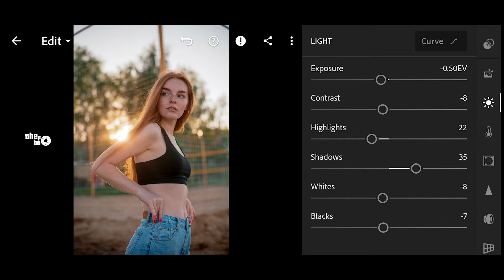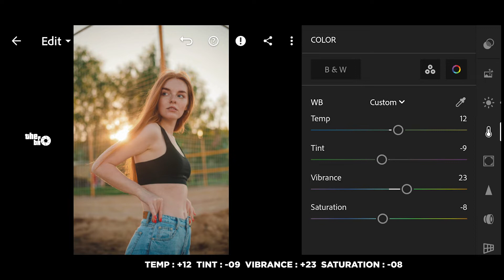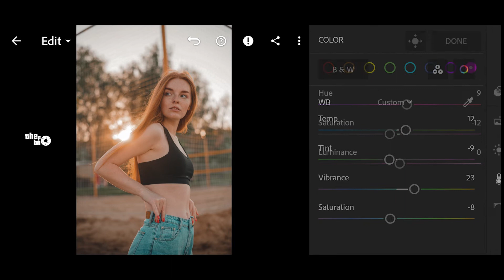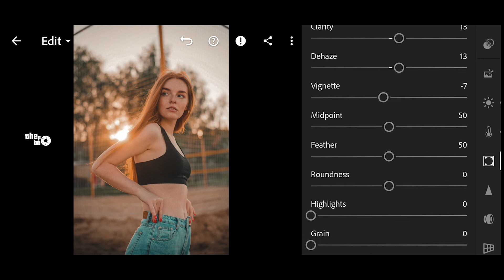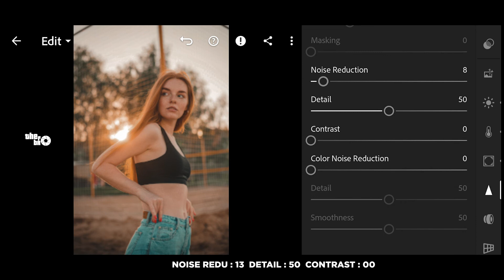Protrait Mode Preset | Free DNG Download | Lightroom mobile | Warm Tone | TBF EDITING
In this video, I will show you how to edit  PORTRAIT MODE filters, using Lightroom mobile.

We welcome your requests for presets😊. Write in the comments which preset you want to see in the next video, and we will develop The Preset especially for you🤗
Two ways to get this Filter / Preset :

You can choose the option that is better for you below:

1. You can edit photos by yourself, watching our videos
2. You can download our presets for free, but for this you need to carefully watch the video and remember the password ( ) for downloading the preset in DNG format
• Click on the link given below and enter the password. Then download the preset for FREE.

▶ Pictures

• Unsplash
• Pixels